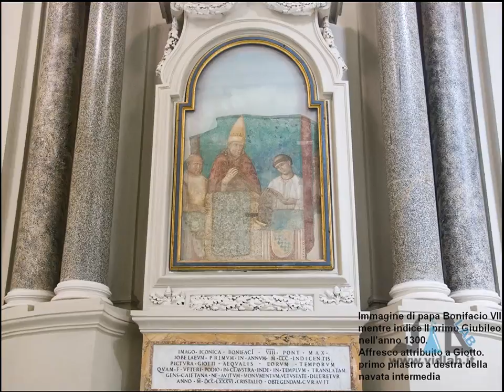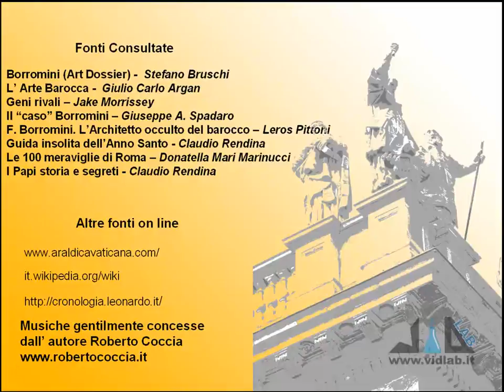Mille Passus 2.1a - Borromini a San Giovanni in Laterano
presenta la rubrica "Mille Passus": passeggiate per Roma alla scoperta della storia e dell'arte. Proponiamo ora degli itinerari borrominiani, ossia andiamo a vedere le opere del Borromini in giro per la città. La prima tappa riguarda il lavoro svolto dall'artista in San Giovanni in Laterano. Musica di Roberto Coccia - Music by Roberto Coccia